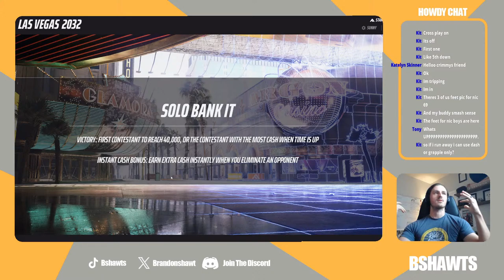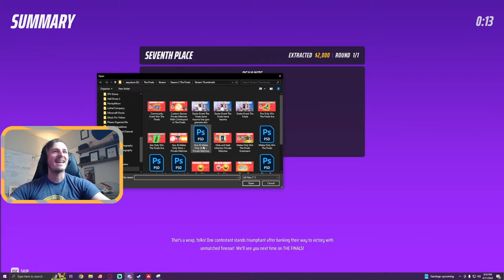Goo Only, Hide n Seek Fun in The Finals Season 2?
I'm Live Tu-Wed-Thu 4pm UTC.

Interested in a Goo & Melee Only Limited Time Mode? I hosted and livestreamed it here

 • Goo & Melee Only Wins + Private Match...

Smoke Only Build
Specialization - Invisibility Cloak
Weapon - Dagger
Gadgets - Vanishing Bomb, Smoke Grenade, Stun Gun

As always, give it your best shawt y'all!